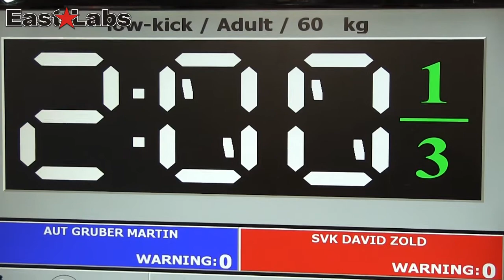WAKO 2013 Wcup Szeged LK 60kg, M Gruber AUT vs D Zold SVK